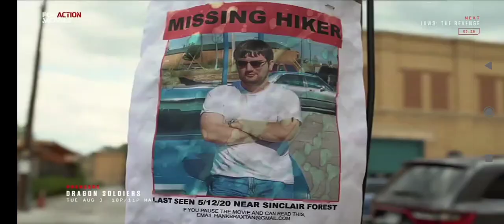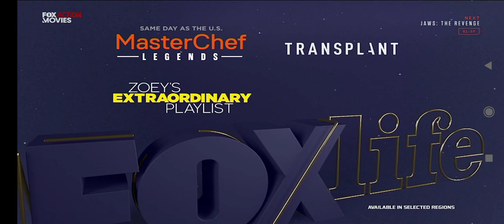Fox Action Movies Asia (Indonesia) Continuty July 28,2021 (3 months before shutting down)